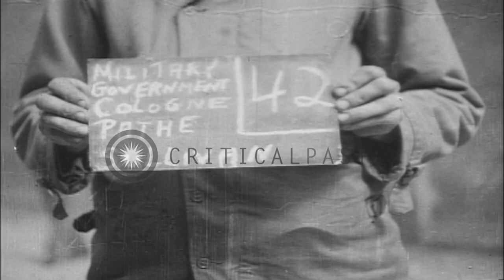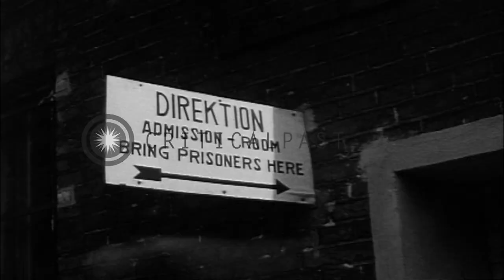German prisoners escorted into Military Government headquarters in a police build...HD Stock Footage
German prisoners escorted into Military Government headquarters in a police building in Cologne, Germany after World War II.

German prisoners in Cologne, Germany after World War II. The prisoners are escorted into Military Government headquarters in a partially demolished police headquarter building. An Allied military jeep with soldiers guarding German prisoners, enters the building. German prisoners step out of the jeep and enter the jail building. A Military Government official at his desk in the jail speaks to a prisoner and issues orders on a paper to the Military Police guard. Location: Cologne Germany. Date:  1945.

57,000+ broadcast-quality historic clips for immediate download.